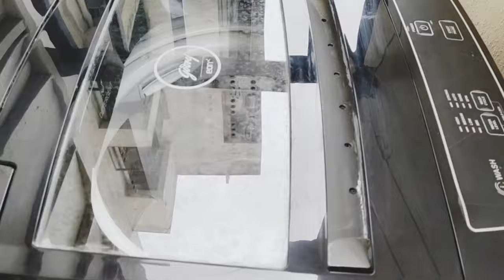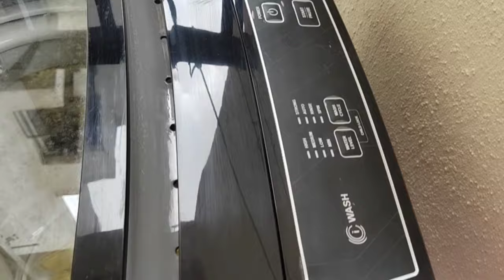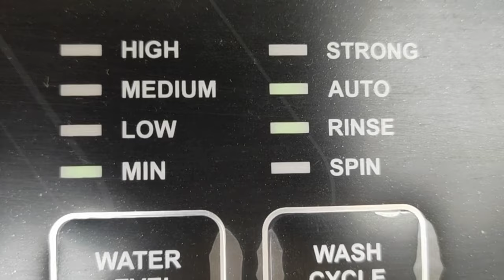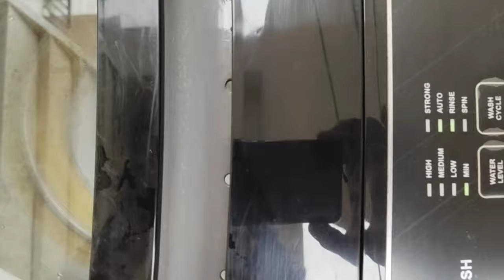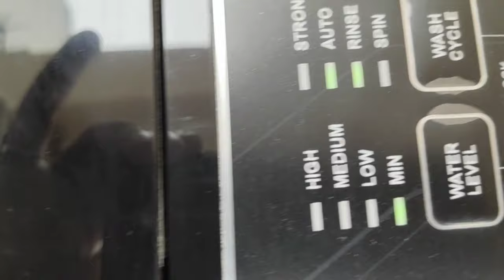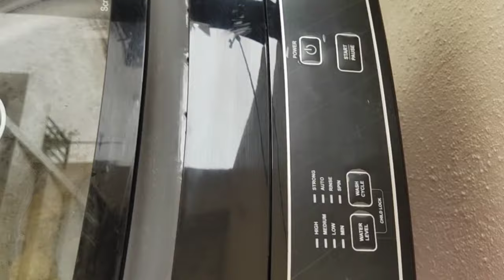Godrej 6.2 kg Top Load Fully automatic washing machine review step by step washing operations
Washing program - Autocycle

Process for setting wash cycle -
Turn Power On Button ( Auto cycle gets selected automaticly)
Press Start/Pause button to start the machine
Water level and wash time is automatically selected by the machine, if not selected manually
By default auto program cycle is set from factory

process - Wash
-13(wash)+
-10(in-built soak)
Rinse1(min) - 10-13
Rinse2(min) - 10-13
Spin(min) - 9-11
Approx Total Wash Time - 52-60 minutes
Note: Timing may change due to reasons like water inlet pressure variations.